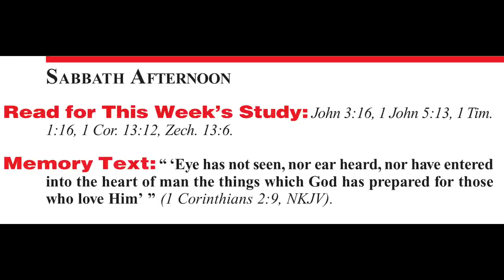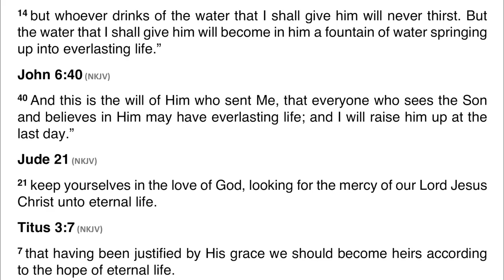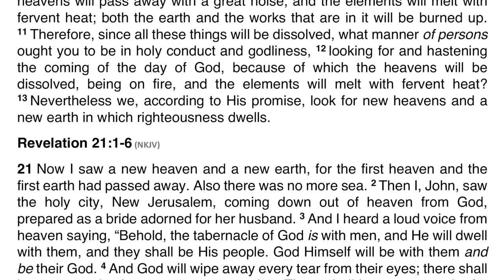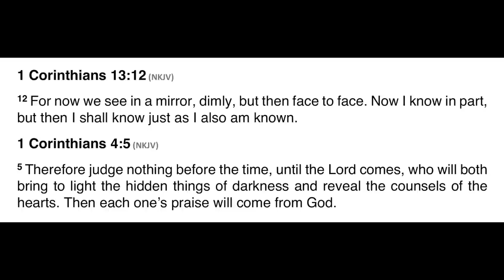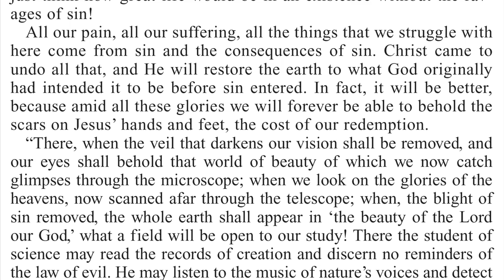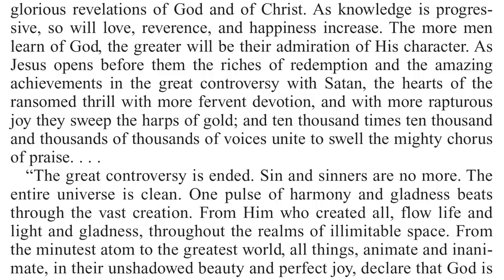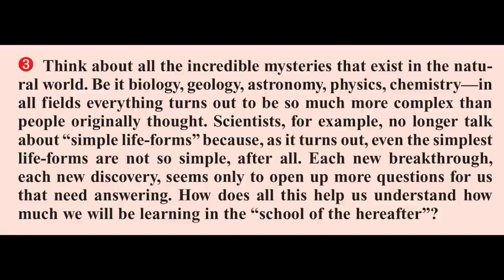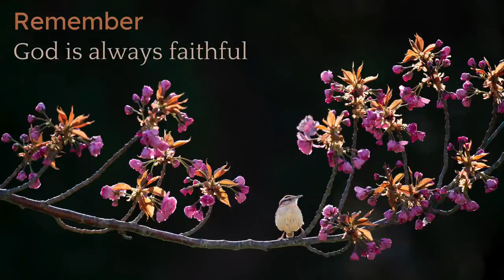2020 Q4 Lesson 13 – Heaven, Education, and Eternal Learning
00:00 | Opening Prayer
01:34 | Sabbath Afternoon, Dec 19
03:49 | Sunday, Dec 20
08:31 | Monday, Dec 21
12:20 | Tuesday, Dec 22
15:41 | Wednesday, Dec 23
20:13 | Thursday, Dec 24
23:57 | Friday, Dec 25
27:04 | Inside Story
30:15 | Presenter Notes

📖 Read for This Week’s Study:
John 3.16, 1 John 5.13, 1 Timothy 1.16, 1 Corinthians 13.12, Zechariah 13.6

Friday, December 25: For Further Reading
🔹 Lift Him Up, “The Teacher Sent by God,” p. 167;
🔹 Reflecting Christ, “Jesus Showed Us How to Live,” p. 340.
🔹 Education, “The School of the Hereafter,” pp. 301–309.
🔹 The Great Controversy, “The Controversy Ended,” pp. 662–678.